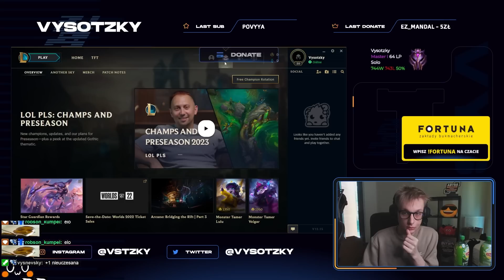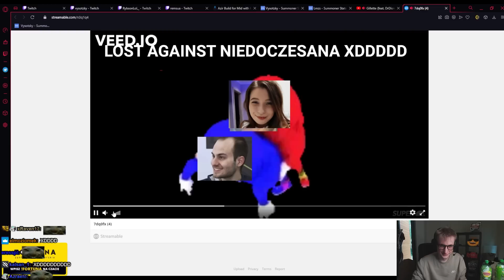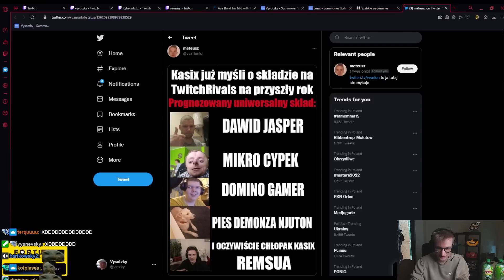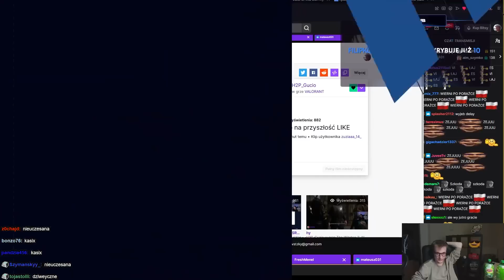VYSOTZKY | NOWY LEPSZY DZIEŃ ZMAGAŃ NA TWITCH RIVALS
ZMIANY POMOGŁY

00:00 START
00:40 GRA NA TURKÓW
04:42 GRA NA TEAM EAST
12:45 SZOŁ MECZ NA NIEMCÓW
16:44 GRA NA MENA
24:58 GRA NA WŁOCHÓW
31:25 KONIEC